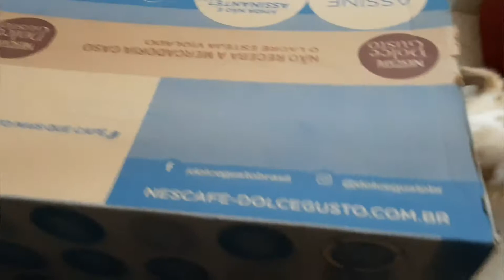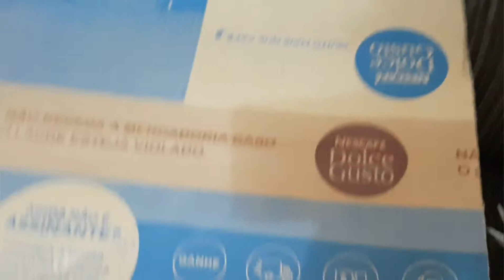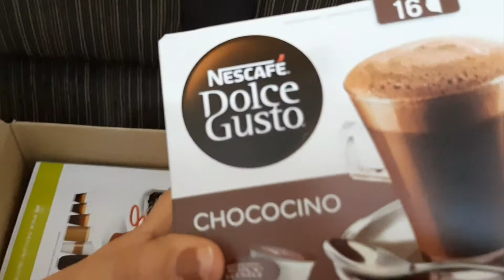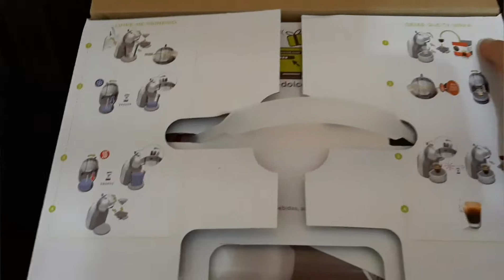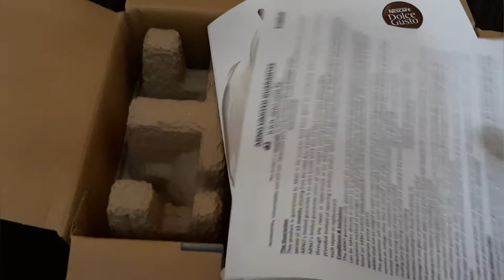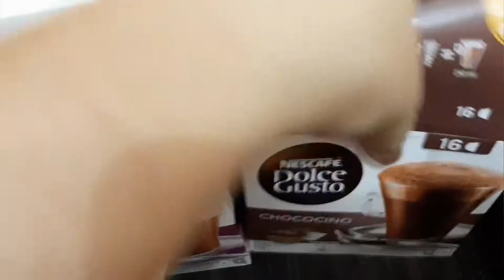Unboxing/ Primeiras Impressões - Cafeteira Dolce Gusto- BY GISLAINE GIMENEZ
Neste unboxing, mostro como vem a cafeteira na entrega pelo site. Meu sonho de consumo finalmente foi realizado.

✔Contato